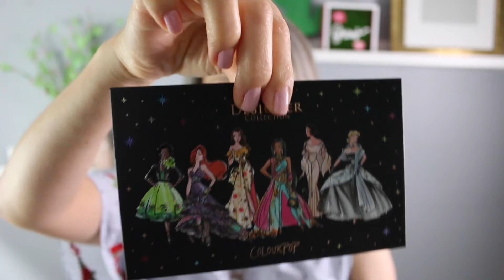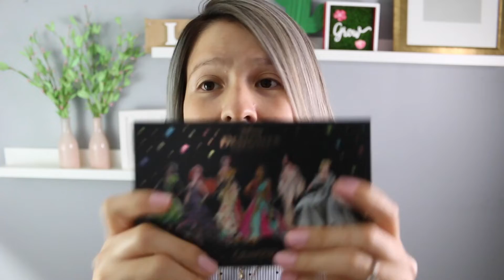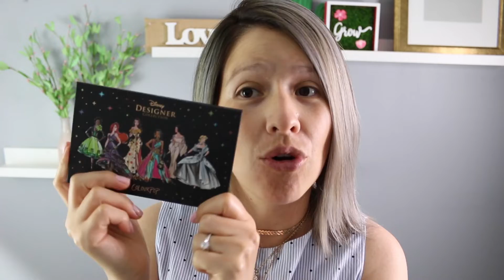PRIMERAS IMPRESION DISNEY DESIGNER X COLOR POP SWATCHES + REVIEW BY Loupy limon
***Te agradezco que te tomes el tiempo para visitar y ver mis videos son hechos con mucha dedicación, esfuerzo y trabajo. Te deseo muchas bendiciones y buena vibra. Y que viva el Rock.

CONTACTAME
Si tu realizas cualquiera de las recetas , que te comparto me harias muy feliz si me compartes una foto. Gracias nos vemos para la Proxima.

Pd. Este video solo es informativo. No me están pagando por hacer este video.